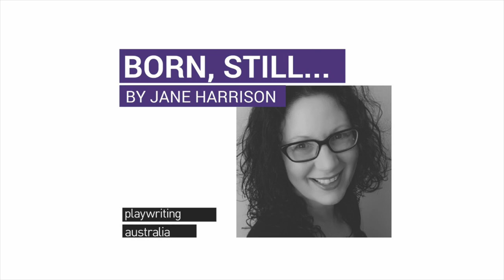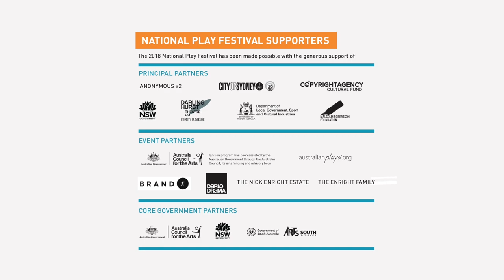NPF18: 'BORN, STILL' BY JANE HARRISON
Australian Plays talks to Jane Harrison about writing from lived-experience, stillness and music in her new work Born, Still.